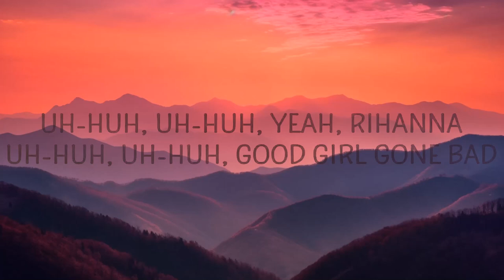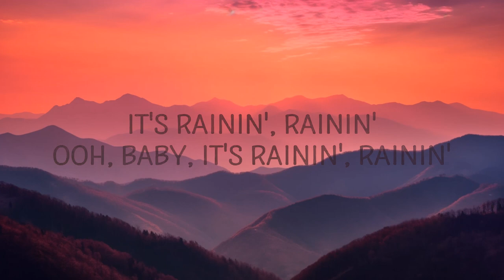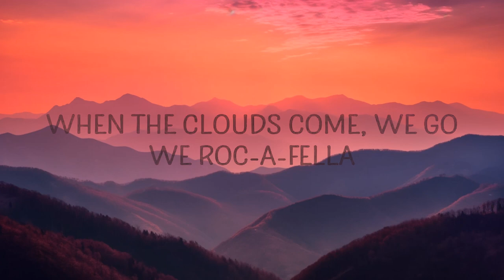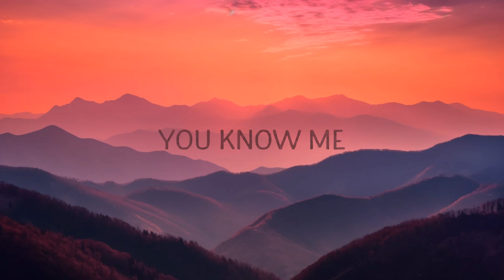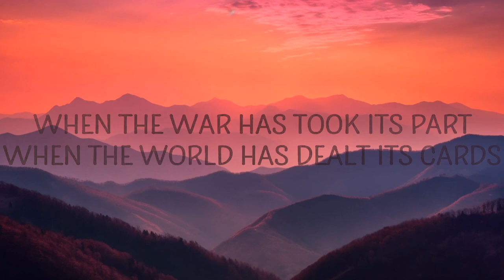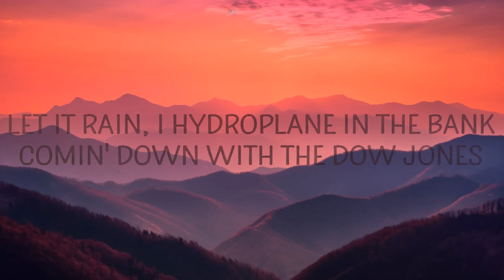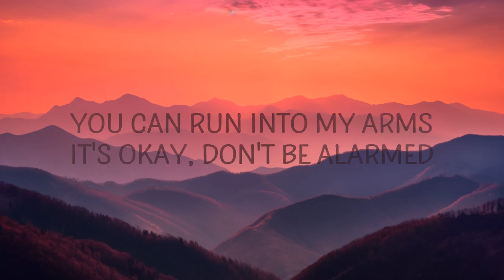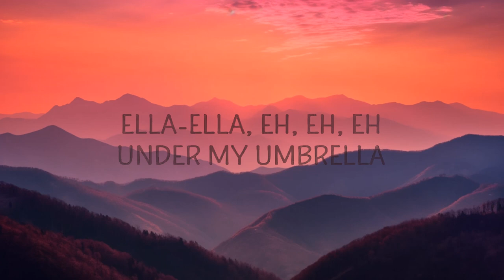Rihanna - Umbrella (Lyrics) | 25min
Rihanna - Umbrella

(Lyrics):
[Intro: JAY-Z]

[Bridge: Rihanna]
There's no distance in between our yêu